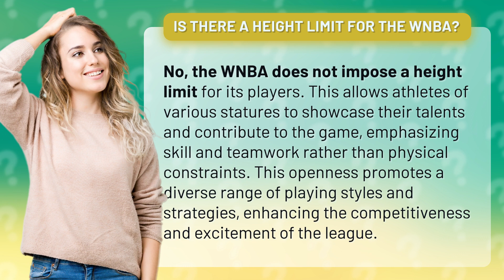Is there a height limit for the WNBA?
Breaking Barriers: No Height Limit in the WNBA • No Height Limit in WNBA • Discover how the WNBA breaks barriers by not imposing a height limit, allowing athletes of all statures to showcase their skills and contribute to the game. Emphasizing skill and teamwork over physical constraints, this open approach promotes diverse playing styles and strategies, enhancing the competitiveness and excitement of the league.